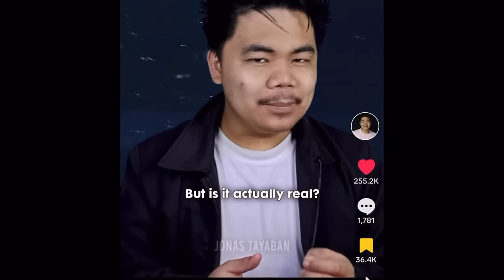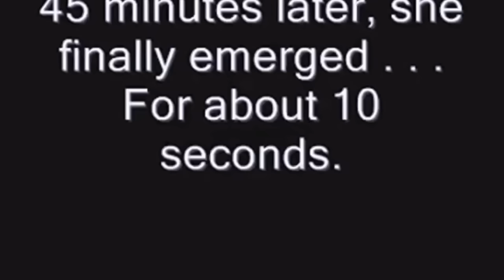ARE THESE PHOTOS REAL?! | Ghost Photobombs